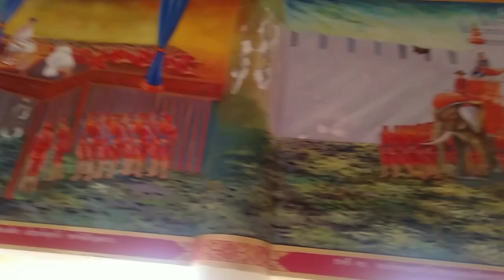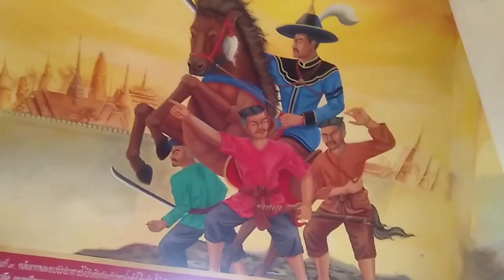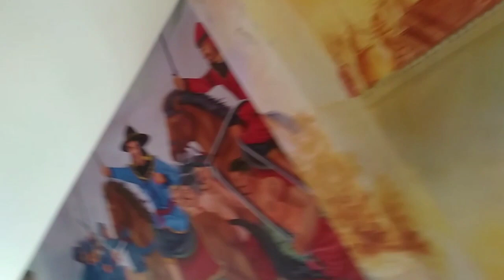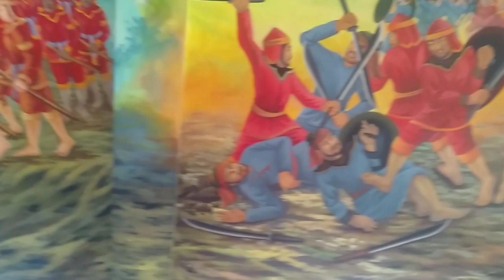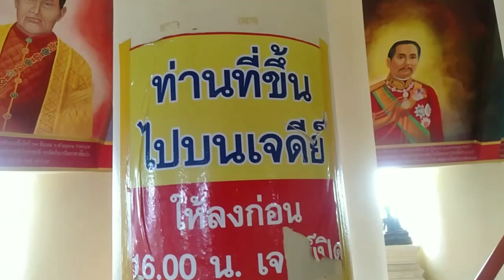วัดถํ้าเสือ.น้อยคนที่จะได้ขึ้นไปเห็น เจดีย์9ชั้น กาญจนบุรี